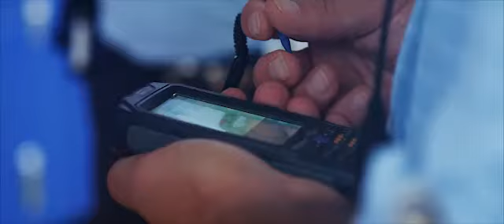PGA companion v4